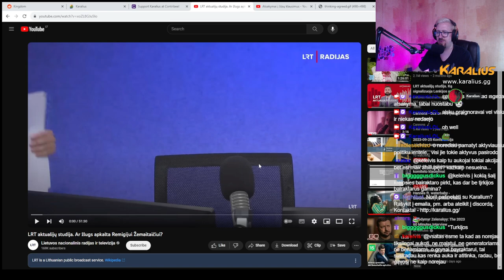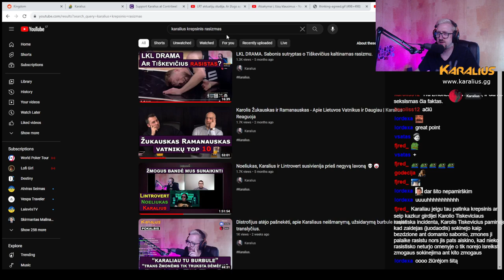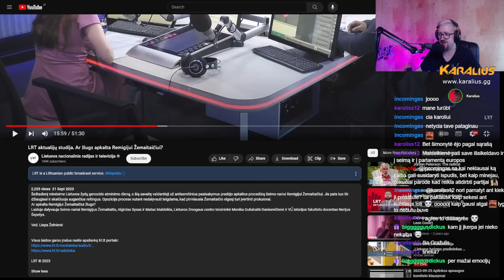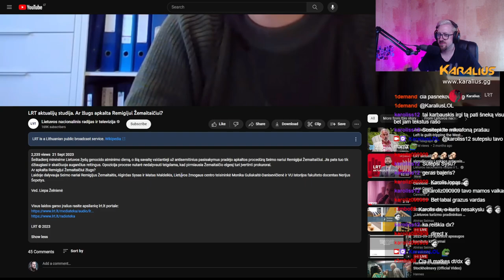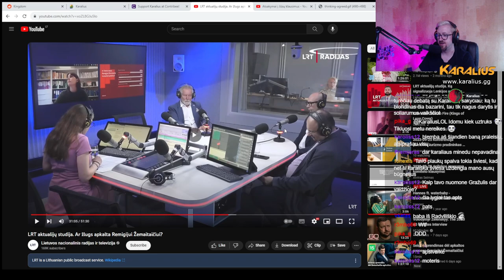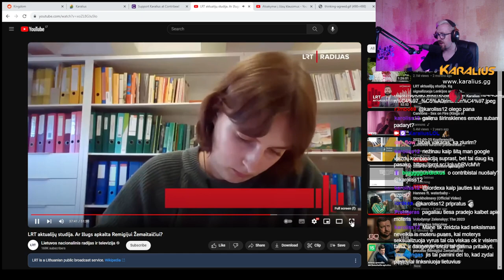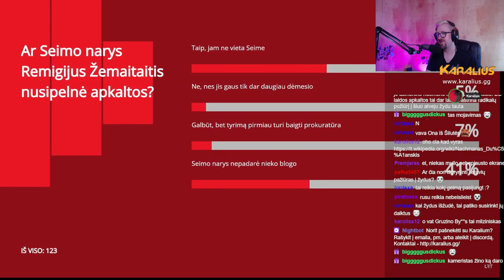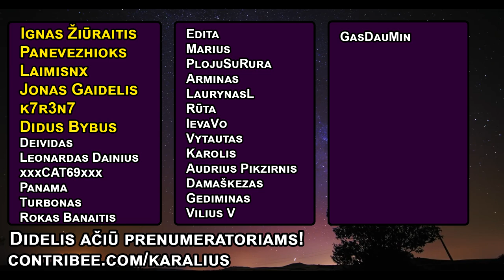Žemaitaičio apkalta. Paaiškinu, kas tas antisemitizmas. Maldeikis, Sysas ir kiti | Karalius Reaguoja